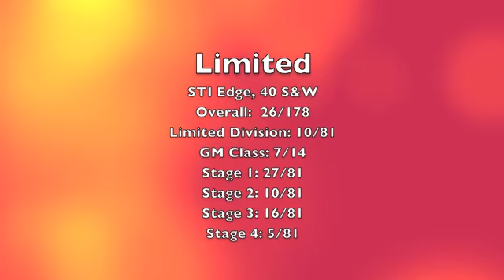Tuesday Night Steel - Rio Salado - 26FEB13